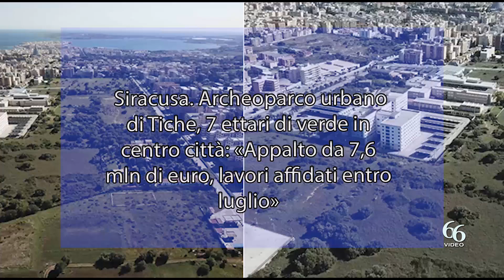Siracusa Archeoparco urbano di Tiche, 7 ettari di verde in centro città «Appalto da 7,6 mln di euro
E’stato pubblicato sul portale Mepa il bando di gara per la realizzazione dell’Archeoparco urbano nel quartiere Tiche, finanziato per 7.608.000 con fondi del PNRR. Entro il 30 luglio 2023 saranno affidati i lavori sulla base del progetto di fattibilità predisposto dal Comune.

“Un parco di sette ettari in piena città rappresenta la migliore risposta possibile all’esigenza di infrastrutture verdi e riqualificazione urbana. Ringrazio gli uffici, e tutti coloro che hanno contribuito perché venissero rispettate le scadenze previste”: lo dichiara il primo cittadino che aggiunge: “Il nuovo parco urbano sarà realizzato nell’area nord della città. Sarà parte integrante di un più ampio programma di rigenerazione urbana che ha lo scopo di dotare Siracusa di una grande infrastruttura verde a servizio di un’area ad alta densità abitativa quale quella del quartiere Tiche”.

In foto: progetto Archeoparco urbano di Tiche
L’area interessata al progetto è interclusa tra quattro vie principali, viale Scala Greca, via Augusta, viale Santa Panagia, viale Teracati ed è attualmente occupata nella quasi totalità da spazi a verde, molti dei quali incolti o ad uso agricolo. L’edificato è composto maggiormente da edilizia residenziale e privata, ma all’interno insistono anche edifici ad uso pubblico, tra i quali il Tribunale. Una parte rilevante dell’area inoltre è sottoposta a vincolo di “interesse archeologico”, ed una parte, minore per estensione, a “vincolo archeologico”. Nel progetto di rigenerazione urbana prefigurato dall’Amministrazione, il Parco svolge una funzione di ‘cerniera’ tra l’area posta a monte, quella di Via Italia, area nella quale è prevista la riqualificazione di un altro grande parco pubblico, il “Parco vittime della mafia”; e quella posta a valle dove è presente la grande area archeologica della Neapolis. L’insieme delle due aree diventeranno quindi i ‘nodi’ di una rilevante infrastruttura verde che attraverserà la città da nord a sud.

L’Archeoparco, oltre a dotare la città di un ‘polmone’ di verde urbano, in un’area con una elevata presenza di inquinamento da traffico veicolare, ha anche lo scopo di agevolare ed incentivare la mobilità dolce. La presenza di percorsi ciclo pedonali al suo interno servirà a generare nuove forme di collegamento e di mobilità green.

Agire sulla qualità degli spazi urbani, ridurre l’intenso traffico veicolare della zona, promuovere una nuova politica di sviluppo sostenibile della città, sono alcuni degli obiettivi previsti. A questi si aggiunge la volontà di agevolare la nascita di comunità di cittadini fruitori del parco introducendo funzioni che interessano diverse fasce sociali e di età. Il parco ospiterà infatti una vasta area destinata ad orti urbani, una piazza di comunità, aree destinate alla didattica, al fitness, allo sport, alle attività culturali e per lo sgambettamento di animali domestici. Lungo i viali, infine, saranno dislocate 30 panchine per la sosta, chioschi, bar e servizi igienici.